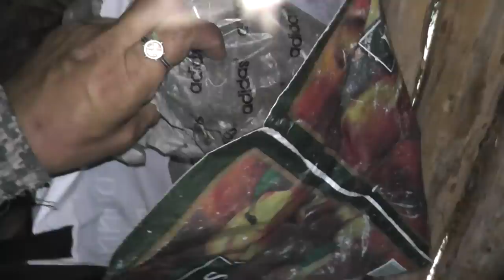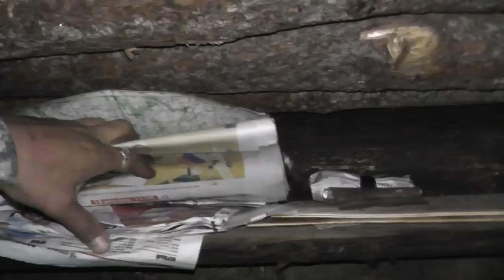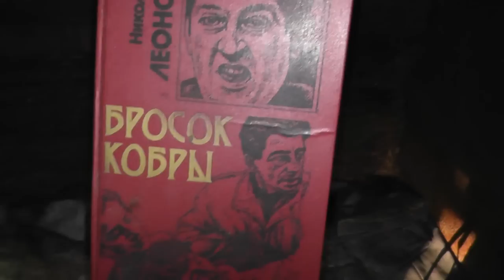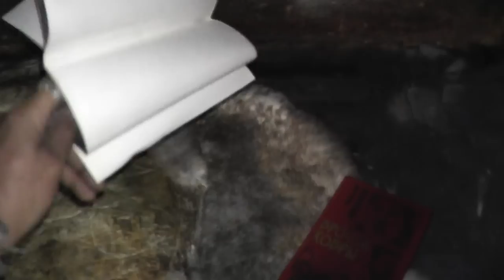ШТУРМОВОЙ ПОХОД 70КМ. 4 серия-Пике ОВОДА.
В этой серии продолжается пешая дорога штурмового похода, мы доходим до базы(избушка на дальнем озере). Обзор избушки. Пройдено 27 километром если чисто по карте.
1 июля 2015 года-Республика Коми-Интинский Район-у полярного круга.
Содействие развитию канала оказал:
Инкогнито-62.15 р.
Желающим посодействовать в развитии канала и поблагодарить вот реквизиты:
В знак благодарности зрители внесшие вклад будут указаны либо в описании, либо в конце видео(указывайте кто вы(ник,псевдоним или ф.и.о), если не хотите пишите(инкогнито)), списки будут в следующих видео.